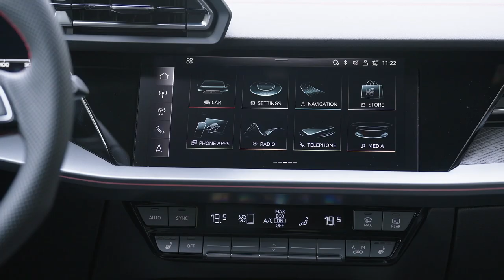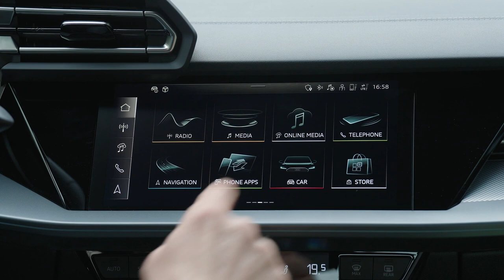2025 Audi S3 Sportback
Audi is forging ahead with the release of its 2025 Audi S3, a model that showcases both power and agility in its design and performance. At the heart of the S3 is a turbocharged 2.0-liter gasoline engine that produces an impressive 328 horsepower and 310 pound-feet of torque. This upgrade, offering an additional 22 hp and 15 lb-ft of torque, propels the S3 to the forefront of its class, surpassing rivals like the Golf R in terms of raw power and performance.

The 2025 S3 benefits from technology previously seen in the RS3, specifically the advanced rear torque splitter which facilitates fully variable torque distribution between the rear wheels. Along with the introduction of the Dynamic Plus mode, this technology allows the S3 to enhance torque delivery to the rear axle, thus providing a driving experience that is both dynamic and slightly inclined to oversteer in its sportiest setting, although it’s not officially a drift mode.

Further enhancements to the S3 include a modified 2.0 TFSI engine that now idles at 1,300 rpm to boost initial acceleration, coupled with sharper throttle response and refined gear ratios designed to maintain high rpm power. The car achieves a 0-60 mph acceleration time of 4.4 seconds, which is a slight improvement over its predecessor, and it maintains a top speed of 155 mph.

On the design front, the S3 has seen several improvements. It is equipped with 235/35 Falken performance tires, enlarged front brakes with perforated discs, and an updated electronic stability control system for better handling. Stylistically, the S3 aligns with the new A3 model, featuring customizable LED daytime running lights and a selection of new colors.

Inside, the S3 offers an ambient lighting package as a standard feature in the U.S. market, enhanced by LED contour lighting and a laser-cut, backlit fabric panel on the front doors. With these updates in performance, technology, and design, the 2025 Audi S3 is poised to set a new standard in the luxury compact sports car segment.

2025 audi S3 Sportback,
audi S3 sportback 2025,
2025 audi s3,
2025 audi S3 sportback,
audi 2025,
audi S3 sportback,
audi S3 2025,
2025 audi S3 sportback,
2025 audi,
2024 audi s3 sportback,
audi s3 sportback 2024,
s3 sportback 2024,
2024 s3 sportback,
audi s3 2025,
2025 audi S3 release date,
2025 audi S3 review,